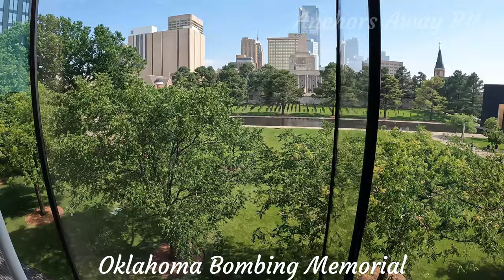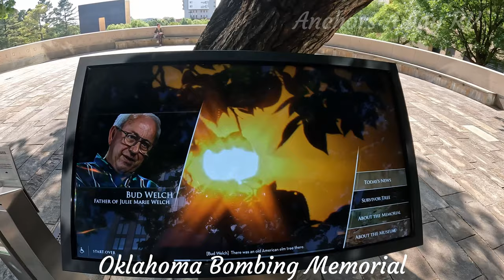Unveiling the Tragic Story of Oklahoma City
Join us as we explore the Oklahoma City Memorial for those 168 persons whom lost their lives in the Oklahoma City bombing in April 1995.

Enjoy Oklahoma. Join us as we discover Oklahoma attractions, historic sites and culture. Dive into Oklahoma culture, history, and beauty.